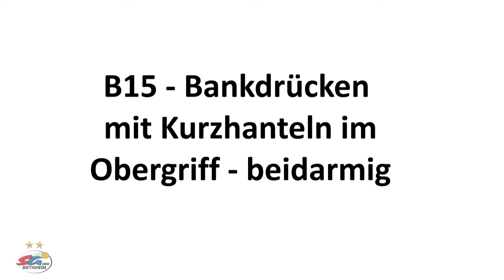Kräftigung Brust - B15 - "Klassisches" Bankdrücken mit Kurzhantel im Obergriff - beidarmig